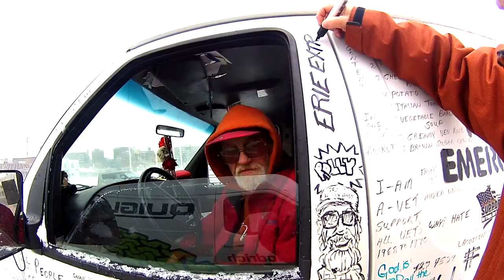Hometown Faces #3 | Dave Talks Indians And Puts Graffiti On Someone's Van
Ice Breakers

~Dave

Hard Drives
32GB SD Card
64GB SD Card
128GB SD Card